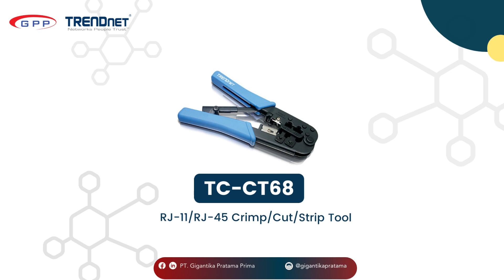TRENDNet Networking Tools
Sering dengar istilah NETWORKING TOOLS?

apa itu networking tools?
dan apa saja produk yang termasuk networking tools?

gigantika.co.id